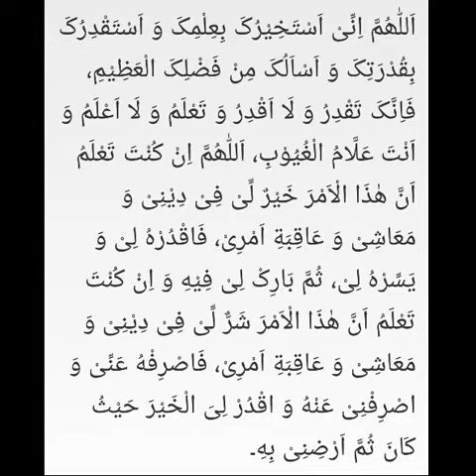Naya ghar🏡 leney jaein to kaise pata karein k jinnati asraat hain ya nai . sheikh IQBAL salfi mualij